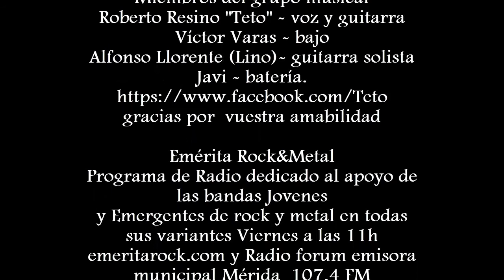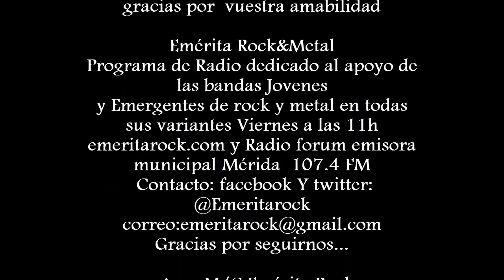La voz de mi amo TETO 10 de Febrero 2018